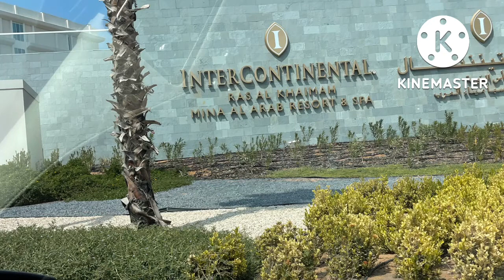Staycation at a 5-star Hotel in Ras Al Khaimah, UAE (Intercontinental Hotel)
Team Fernandez goes to RAK with Emirabiz staffs..